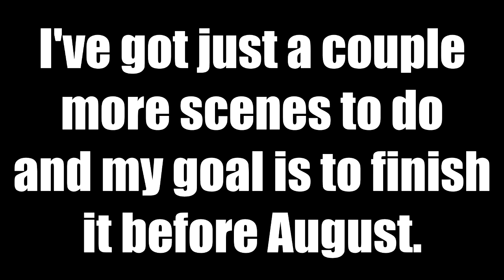1,100 Sub Special: Sneak Peek #2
Here's some news and a little treat for you all (or at least those of you who still use YouTube).

Also, for those of you who want to help, I will send you all a message back once I figure out when I will do the scene.